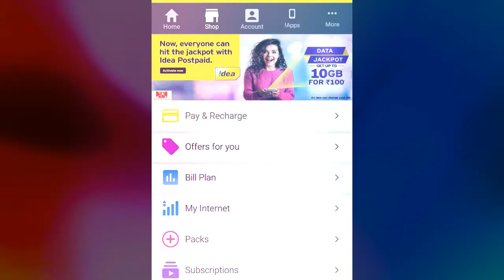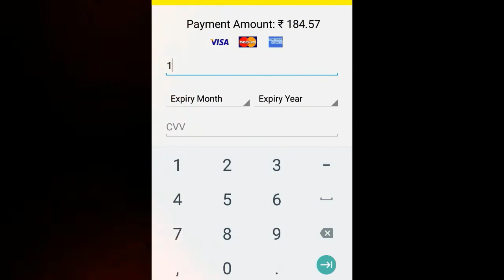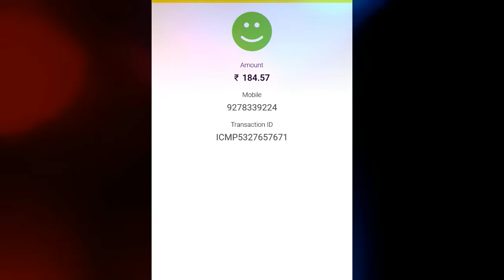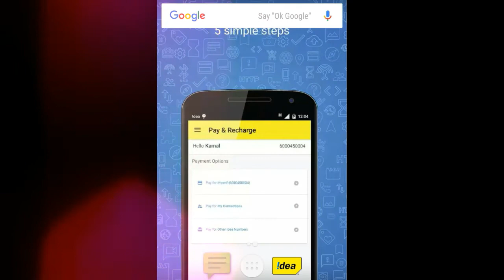My Idea App: Pay your Postpaid Bill using My Idea Recharge and Payments - बिल पेमेंट करें कैसे?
My Idea Recharge and Payments App - You can manage your Idea Prepaid and Postpaid connection anytime and anywhere. My Idea App is a secure way to recharge prepaid mobile numbers. So now you can enjoy a host of benefits with just a few taps.

This Video demonstrates how to use My Idea App - Pay your Postpaid Bill using My Idea-Recharge and Payments App - My Idea App से बिल का पेमेंट करें कैसे? My Idea App. The My Idea mobile app lets you manage your Idea connection anytime, anywhere.